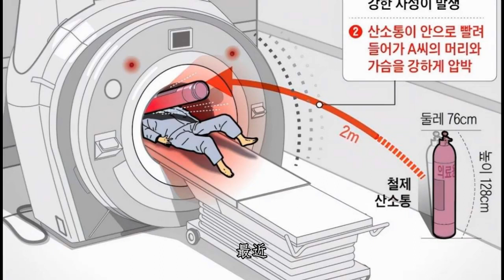太慘！韓國患者去做核磁共振，卻被飛來的氧氣瓶活活夾死